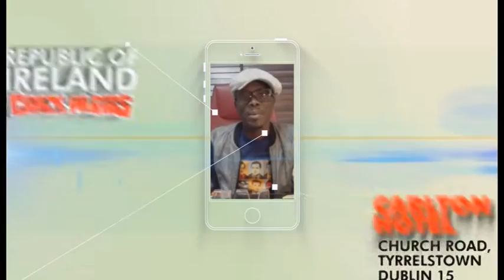Julius Agwu - Crack Ya Ribs 2015